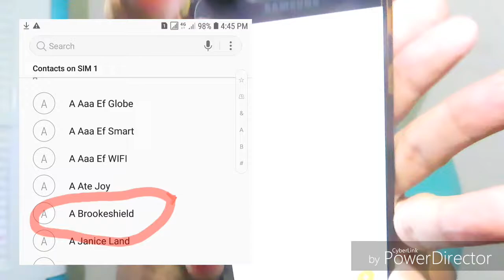SILIPIN MO ANG BAG KO🐀🐁🐜🦗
Muli nating ipapasilip ang laman ng aking bag, in fairness may nagbago!